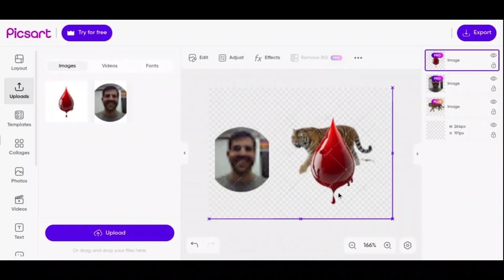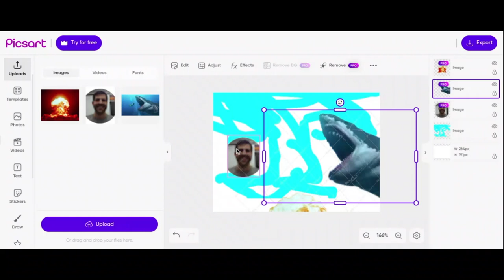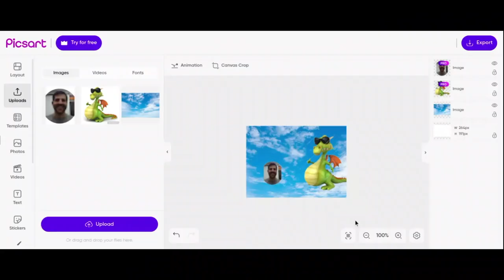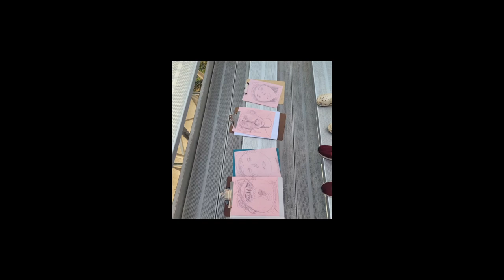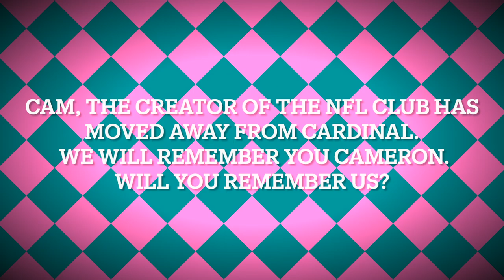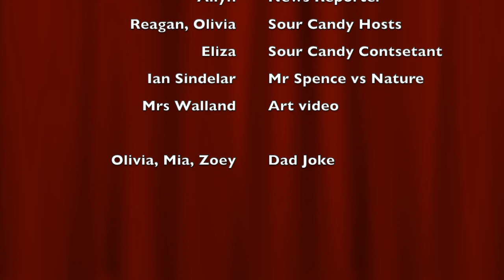Huskie Update April 12